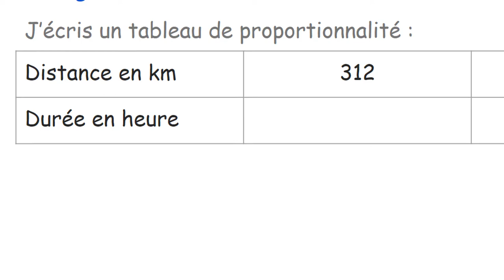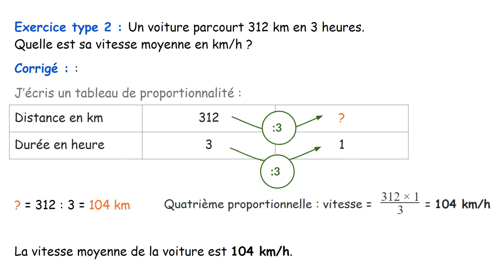Vitesse 5ème 04 : Exercice type 02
Niveau collège 5ème.

Je cherche la vitesse moyenne.
Je connais la distance parcourue et le temps mis pour la parcourir.